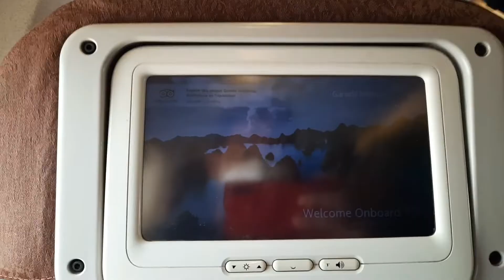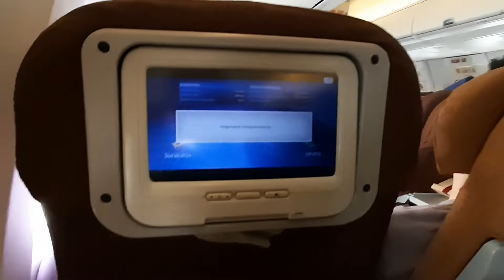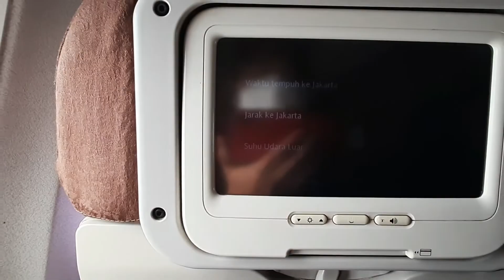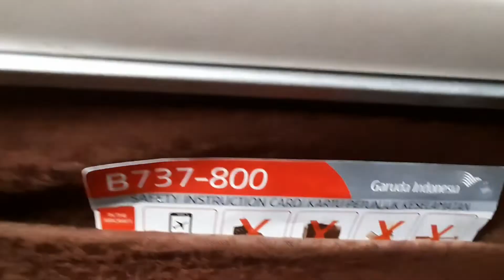Yang kangen naik Garuda, ayo kita terbang bareng sekarang!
Garuda Indonesia Airways.

pesawat nasional kebanggaan bangsa dan negara.